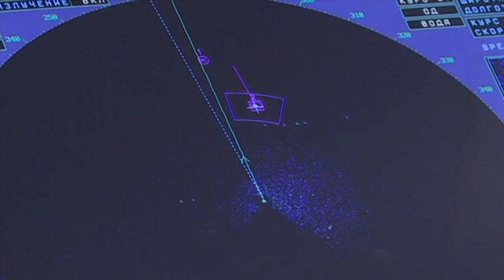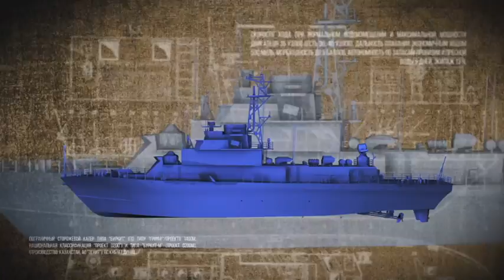Әскер KZ. Халықаралық армия ойындары-2015